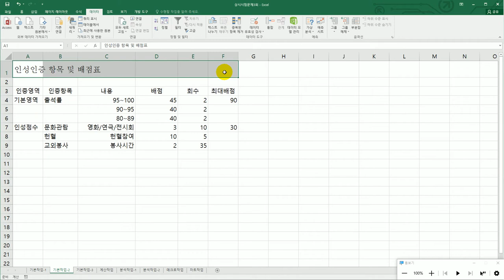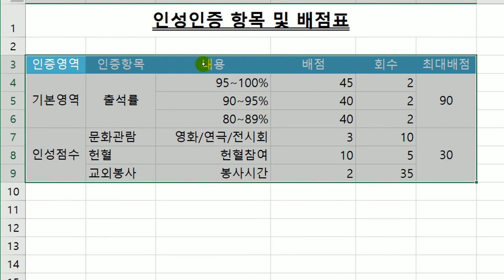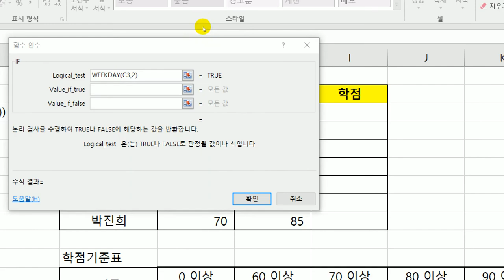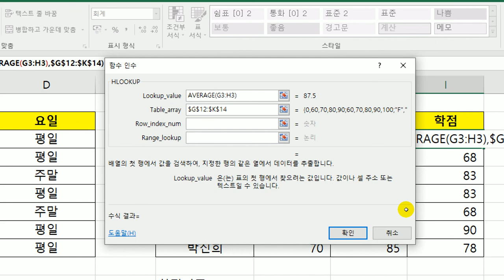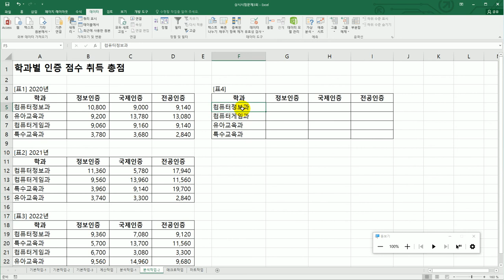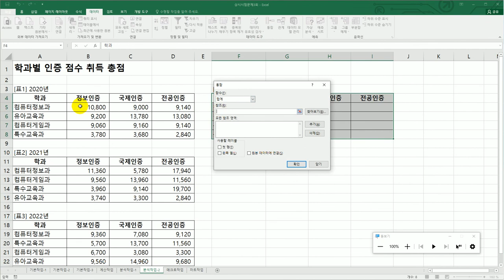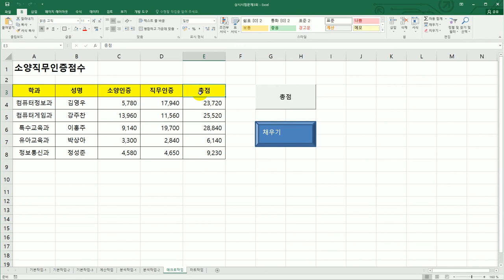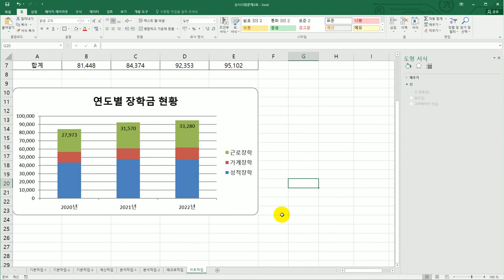[컴활2급실기] 상시 시험 문제 3회